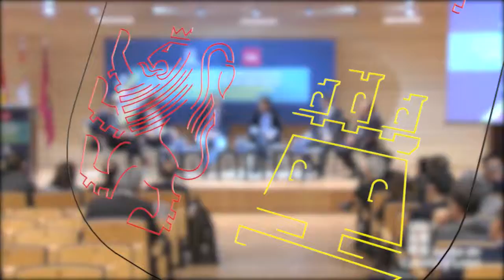Jornada "El impacto de la Universidad de Valladolid en su entorno"